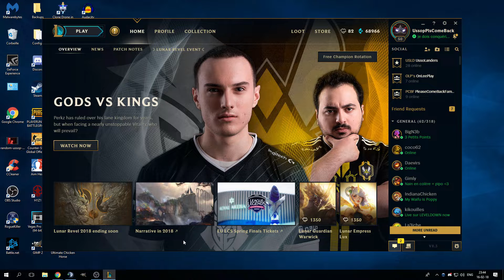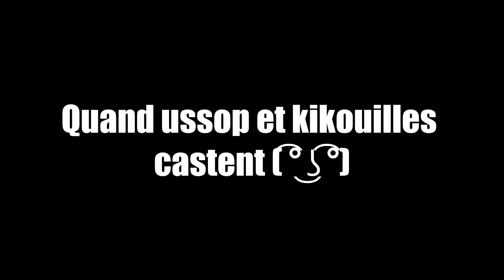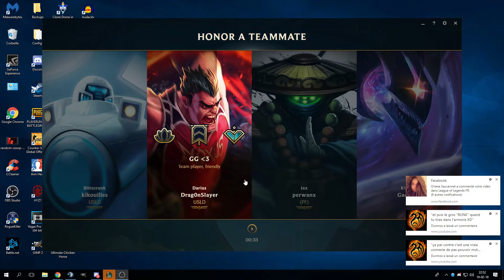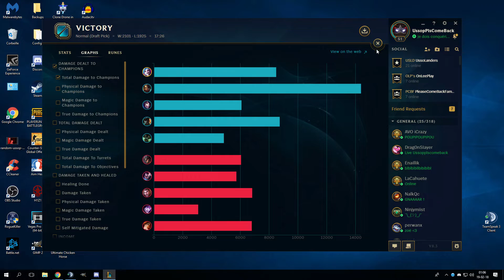Random Ussop Saison 2 # 08( League of legends )Zap fun : Nidalee la légende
Hello !

ça vous permettra de savoir quand je suis en live :)

Les infos utiles

La musique de mon intro : take a walk (remix)

Pseudo League of legends : Ussopplscomeback

Mon serveur Ba jail :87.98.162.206:27023

Mon battle Tag : UssoPlsCback#2451